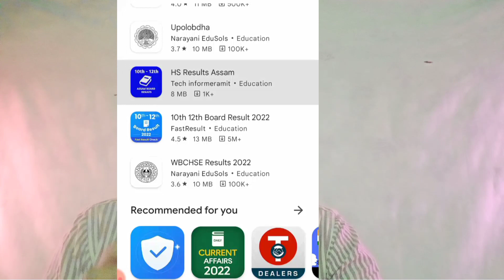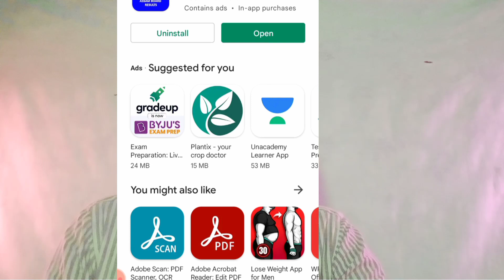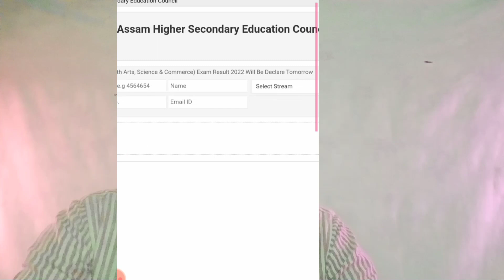HS Result by App || did little Master session5 winner সকলে কেতিয়া ঘৰ পাব ?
HS Result by App
did little Master session5 winner সকলে কেতিয়া ঘৰ পাব
did little Master session5 2022
zee TV dance India dance little Master session5 winner name